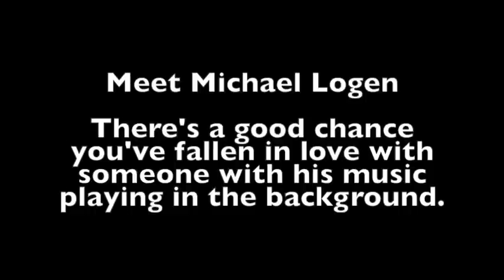Platinum Rush Video Blog #19 — Michael Logen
Exclusively on Acoustic Nation, we're bringing you a video blog series by Grammy-winning songwriter and filmmaker, Scot Sax.

His documentary film, "Platinum Rush," is now entering into film festivals. The film has Scot interviewing songwriters like Eric Bazilian, Diego Garcia, Steve Forbert, Julie Gold, Lisa Loeb and a host of others asking them *what* drives them to write songs. It uncovers so many things about creating and art and career trajectories.

To keep up the momentum Scot has started taking to the streets of Nashville (where he lives with his cardiologist/musician wife, Suzie Brown) to continue to conduct a series of interviews with musicians about songwriting. And that's where you come in.

So sit back, relax and get inside a songwriter's head...or two!